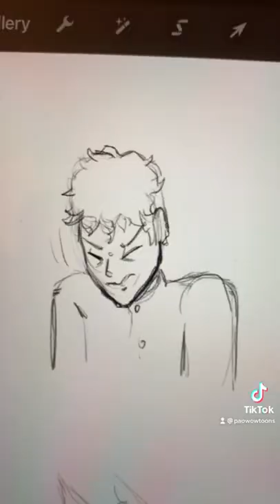OKAMI ORIGINS PART 1 - The beginnings of my MHA OC Okami Akuma :3